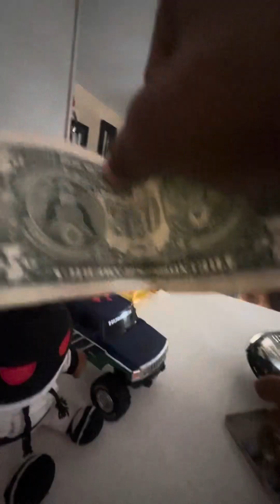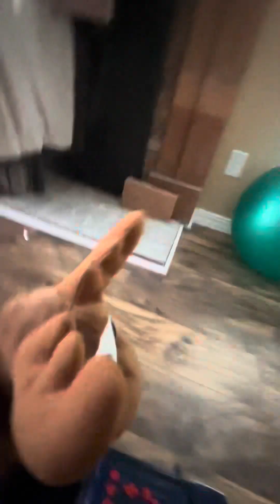Moose’s first car 🚙